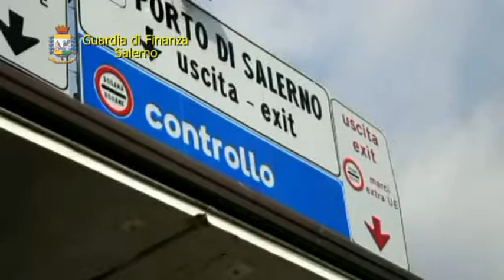PORTO DI SALERNO, SEQUESTRO REPERTI ARCHEOLOGICI ED AVORIO